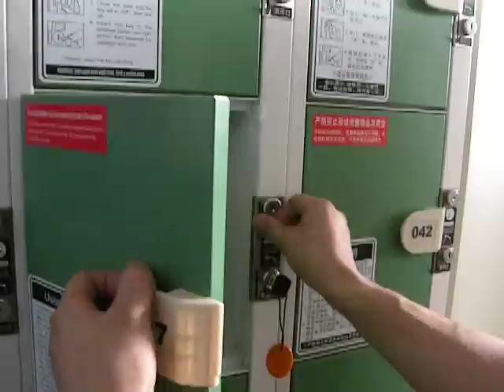Coin Locker 投币式存包柜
1: Open the door, and put the "packages" in.
2: Put the coin into slit.
3: Close the door, and turn left the key to "Off", then take away the key with you.
4: Withdraw: Turn right the key to "On", take away the coin and you "packages"